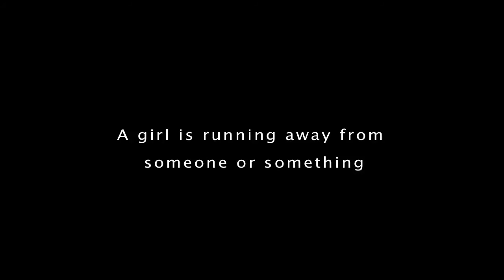A2 Film - Mask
I made a thing.
(You should probably watch it in HD)